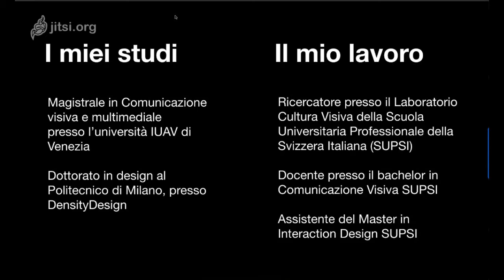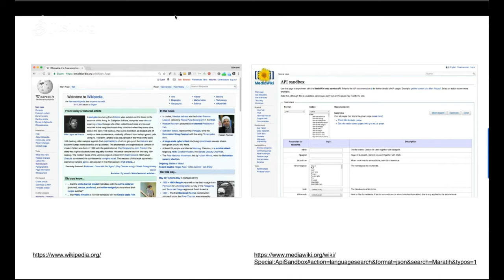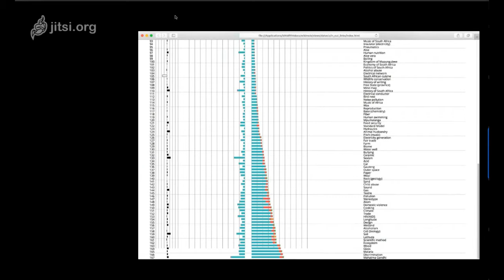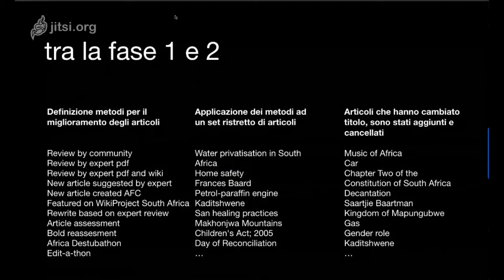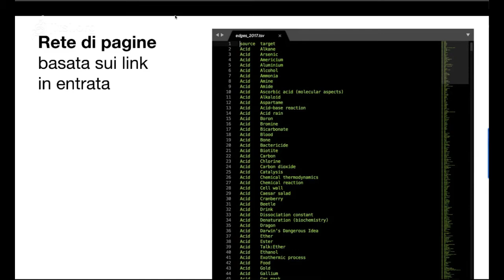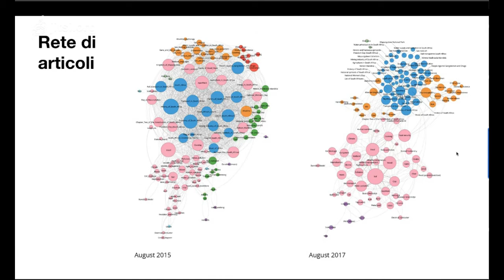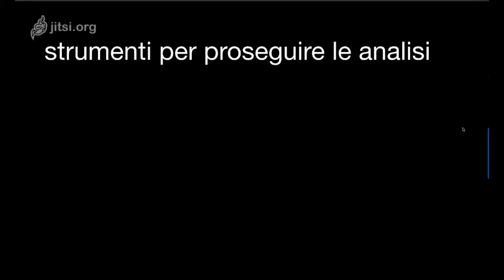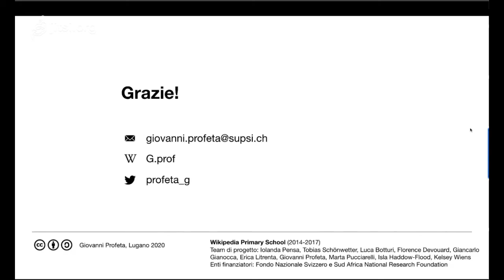Analisi grafica dell'evoluzione degli articoli su Wikipedia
Giovanni Profeta presenta un'analisi grafica dell'evoluzione degli artioli su Wiipedia basata sul caso di studio del progetto Wikipedia Primary School diretto da Iolanda Pensa